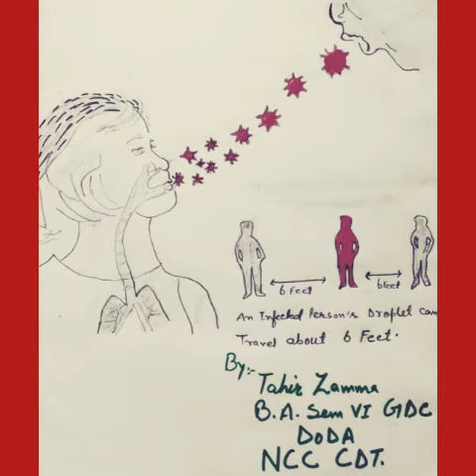On the eve of World Environment Day , listen to msg of Tahir Zamma ,from Mangota Marmat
Tahir Zamma hails from mountaneous Marmat ,a student of BA SEM VI ,

LOOK AT HIS PAINTING

VDEO BY VOM